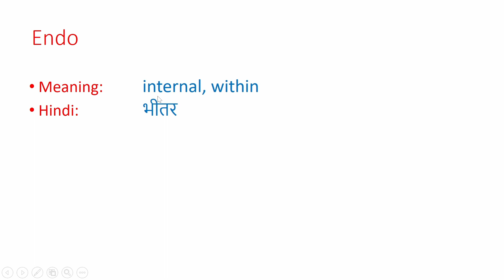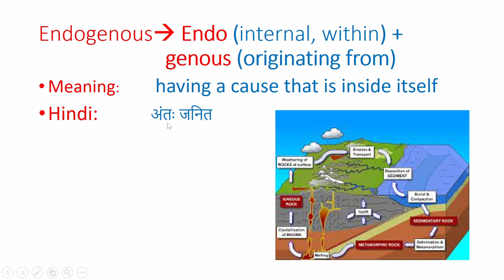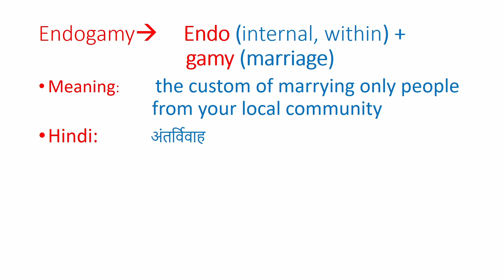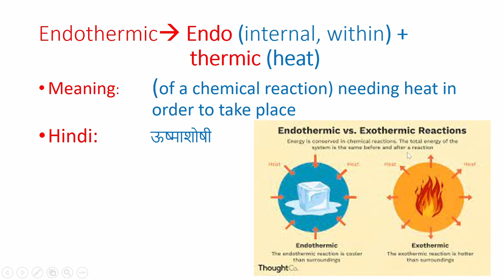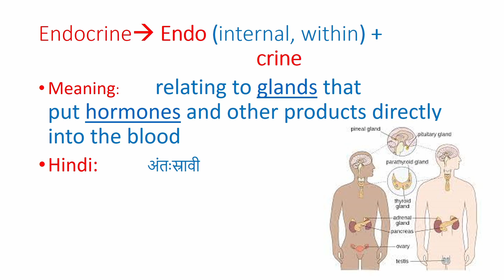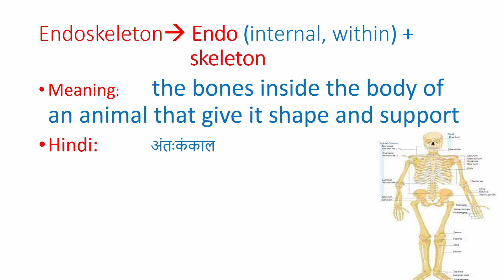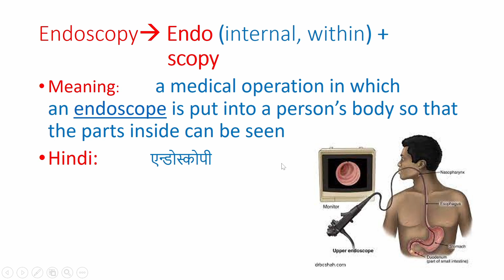Vocabulary for ssc cgl, vocab for ssc cgl, vocab for ssc cpo si, vocab for mts, vocab for chsl